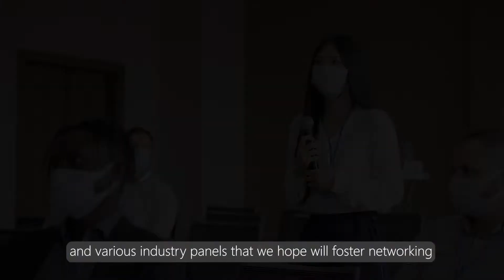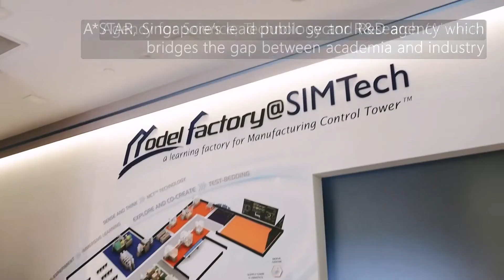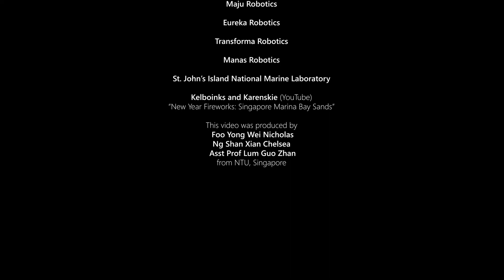RoboSoft 2023 Conference Video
Save the date, 3-7 Apr 2023, and join us in Singapore for an exciting RoboSoft 2023!